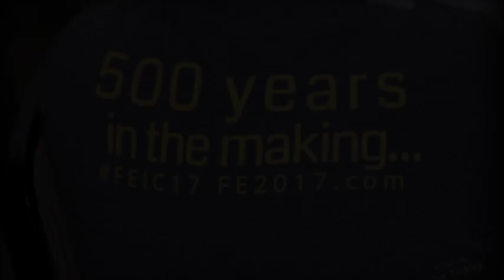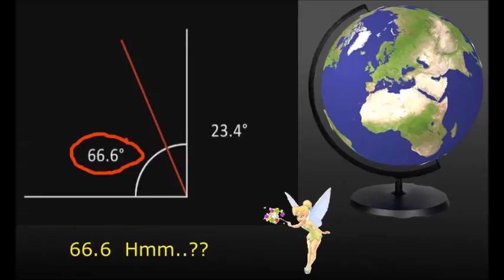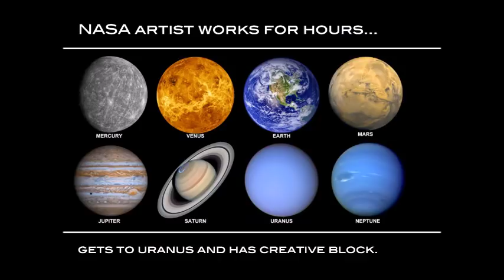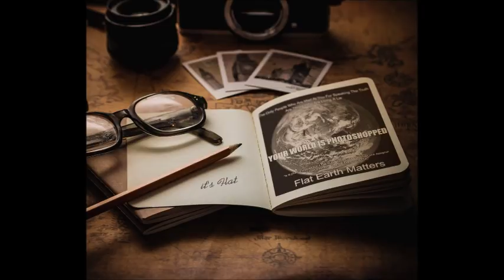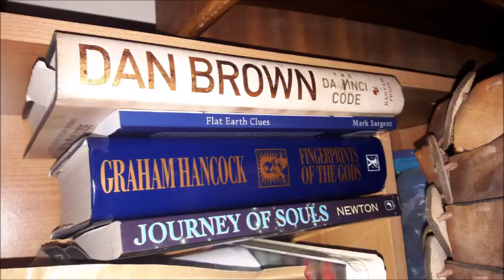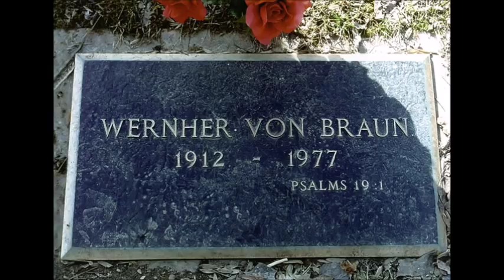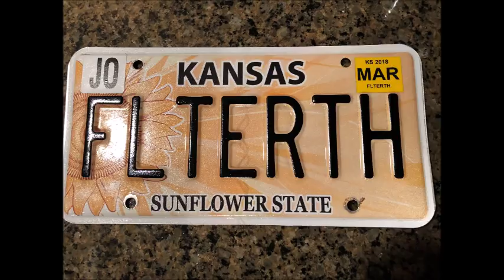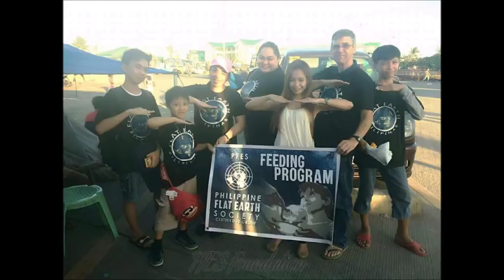The Flat Earth opens all doors - SW89 REUPLOAD - Mark Sargent ✅